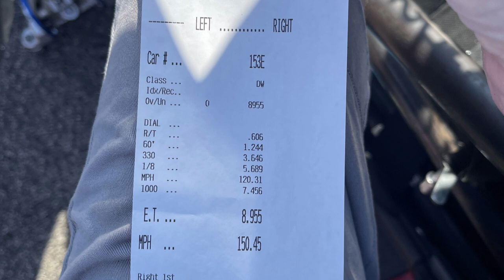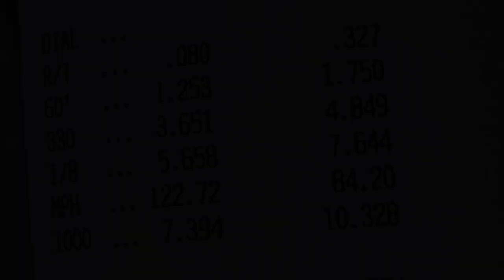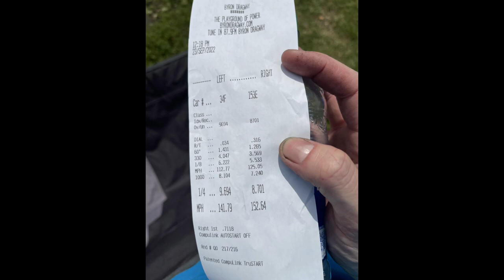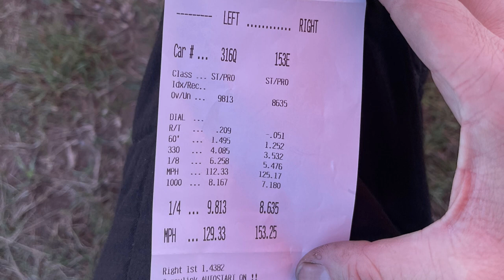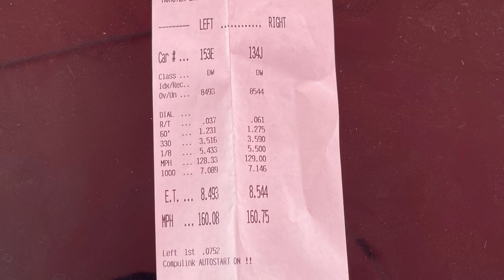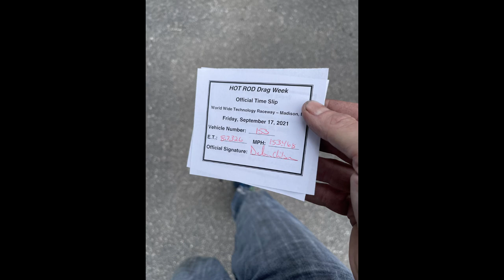Drag Week 2022 - With a Rear Wheel Drive Eagle Talon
What's it like to race on Drag Week with a 4g63? I show you my Drag Week experience, from tech day through the conclusion of the original Drag and Drive event, Hot Rod Drag Week 2022.

We placed fourth in the Modified class, won Quickest Four Cylinder overall,  and are also in the top 100 fastest drag and drive cars in 2022. As a bonus, we also averaged a lower ET that any four banger on a drag and drive event, EVER. With a Mitsubishi!